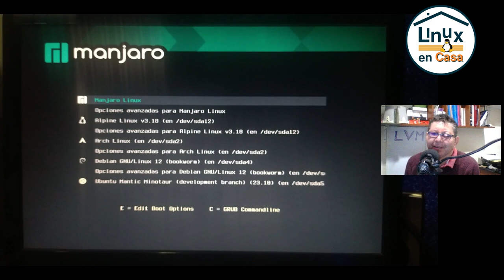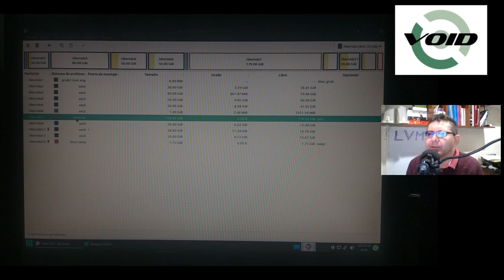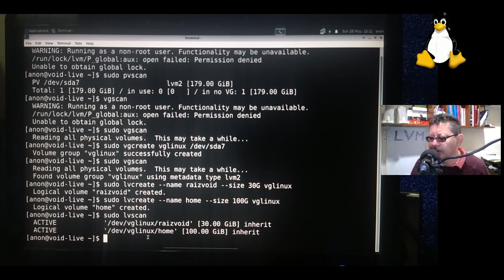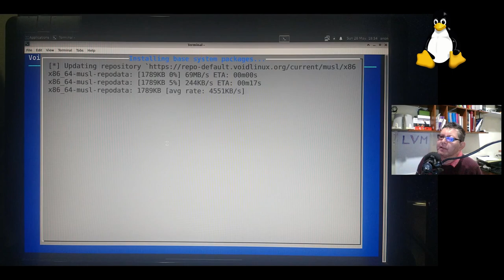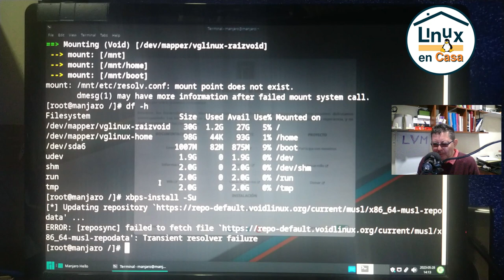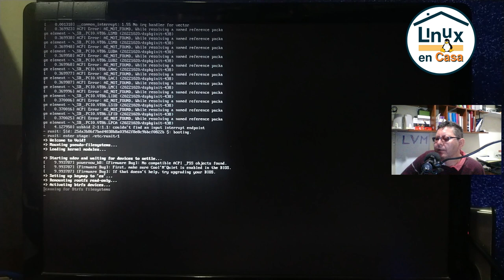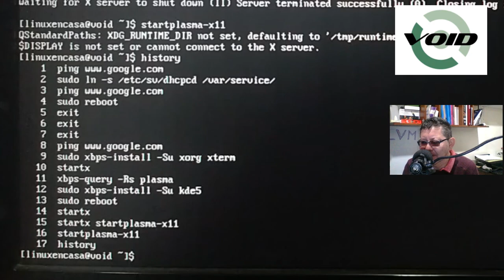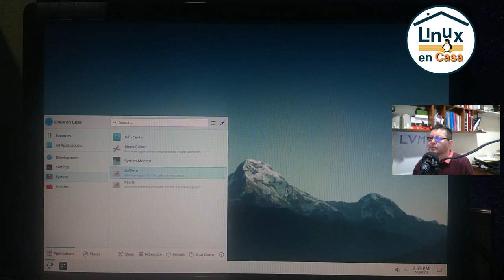Instalar VOID Linux con KDE Plasma y LVM [En un PC Antiguo BIOS/GPT]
Instalación y configuración de VOID Linux con musl, Escritorio KDE Plasma en un PC antiguo con arranque BIOS pero con el particionado del disco en modo GPT.  Y adicional con LVM - Logical Volume Manager.

00:00  Intro - VOID Linux BIOS - GRUB
01:53  Borrar VOID desde Manjaro Linux
03:34  GParted
08:19  Iniciar VOID Linux en modo LIVE
09:58  Menú Ventoy
12:00  Particiones con LVM
15:50  Instalación de VOID Linux
25:00  Primer Reinicio - Fallido
27:20  Configuración adicional con chroot
36:25  Segundo Reinicio
37:18  Funcionó
38:20  Conexión de Internet dhcpcd
40:22  Instalar KDE Plasma
45:30  Activar servicios dbus y sddm
48:28  VOID Linux con KDE Plasma

VIDEOS RELACIONADOS:
Poco a poco estas pruebas de tener un PC antiguo BIOS con un disco duro con la tabla de particiones GPT se ha vuelto una serie: